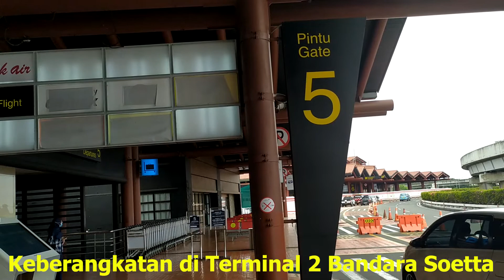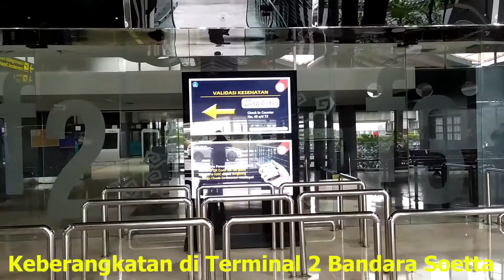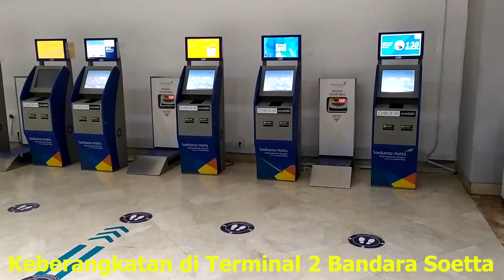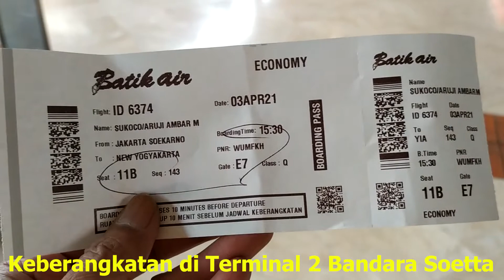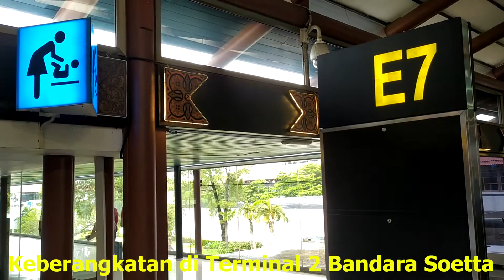Keberangkatan Di Terminal 2 Bandara Soekarno Hatta Jakarta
Keberangkatan Di Terminal 2 Bandara Soekarno Hatta Jakarta, Bandara Cengkareng, Keberangkatan Di Terminal 2 Bandara Soekarno Hatta Jakarta, Bandara CGK, Keberangkatan Di Terminal 2 Bandara Soekarno Hatta Jakarta, Selamat Menonton.